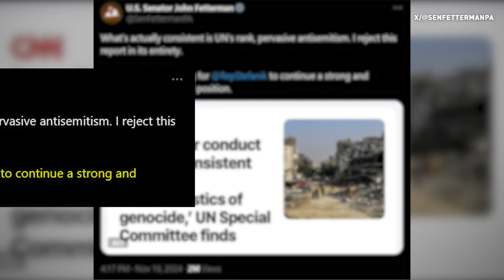Trump's pro Israel picks of Stefanik and Rubio for key posts met with bipartisan praise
As Donald Trump puts together his cabinet, his pro-Israel selections are getting bipartisan praise.